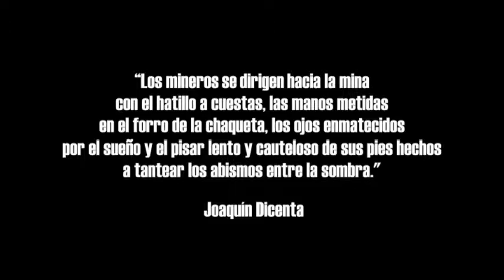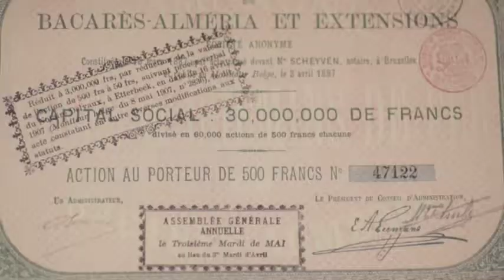Las Menas 1